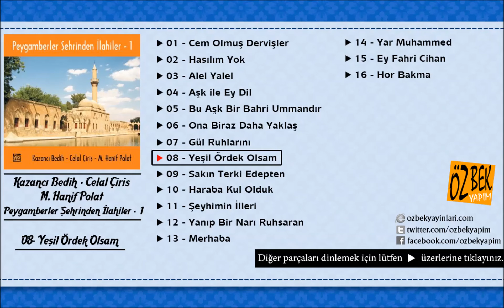Kazancı Bedih - Celal Ciriş - M. Hanif Polat - Yeşil Ördek Olsam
Eser Adı: Yeşil Ördek Olsam
Albüm Adı: Peygamberler Şehrinden İlahiler - 1
Okuyan: Kazancı Bedih - Celal Ciriş - M. Hanif Polat
Yapım: Özbek Yapım